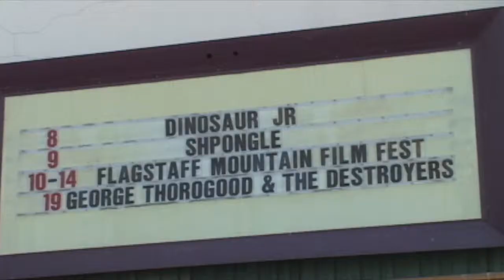Flagstaff Mountain Film Festival 2012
If you're a movie-goer but are not a fan of movie theatre prices then the Flagstaff Mountain Film Festival may be your wallet's best friend. NAZ Today's Colleen Sikora has the latest on this year's film festival.